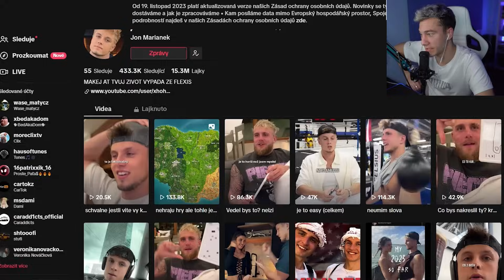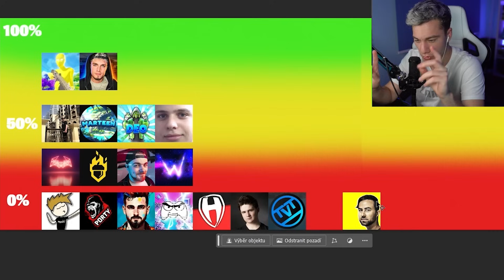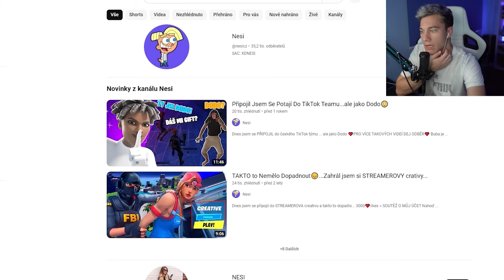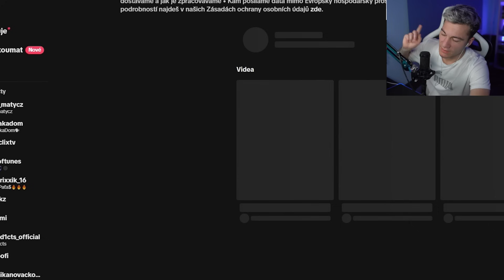VRÁTÍ SE TIHLE YOUTUBEŘI K FORTNITU?🤔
SAC ►Mrbuba99